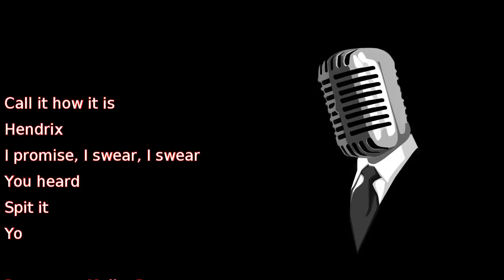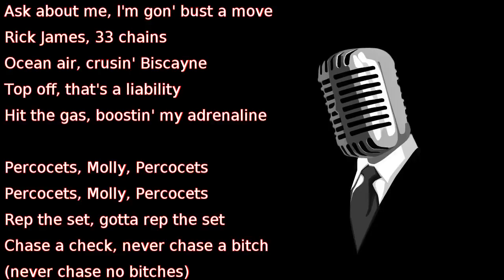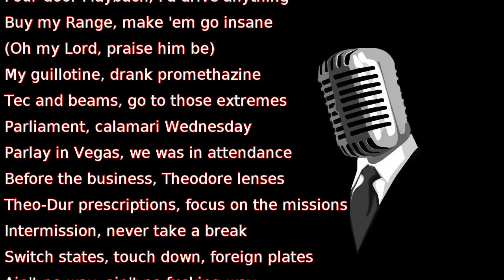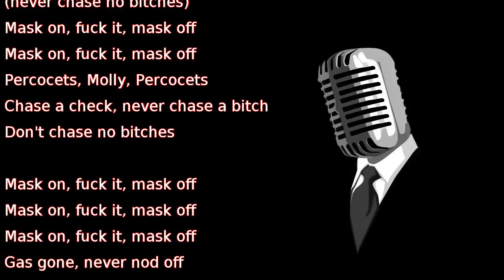Future - Mask Off (lyrics)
Hendrix
I promise, I swear, I swear
You heard
Spit it
Yo

Percocets, Molly, Percocets
Percocets, Molly, Percocets
Rep the set, gotta rep the set
Chase a check, never chase a bitch
(never chase no bitches)
Percocets, Molly, Percocets
Don't chase no bitches

Two cups, toast up with the gang
From food stamps to a whole 'nother domain
Out the bottom, I'm a livin' proof (Super)
They compromising, half a million on the coupe
Drug houses, lookin' like Peru
Graduated, I was overdue
Pink Molly, I can barely move
Ask about me, I'm gon' bust a move
Rick James, 33 chains
Ocean air, crusin' Biscayne
Top off, that's a liability
Hit the gas, boostin' my adrenaline

Percocets, Molly, Percocets
Percocets, Molly, Percocets

Four-door Maybach, I'd drive anything
Buy my Range, make 'em go insane
(Oh my Lord, praise him be)
My guillotine, drank promethazine
Tec and beams, go to those extremes
Parliament, calamari Wednesday
Parlay in Vegas, we was in attendance
Before the business, Theodore lenses
Theo-Dur prescriptions, focus on the missions
Intermission, never take a break
Switch states, touch down, foreign plates
Ain't no way, ain't no fucking way
We call the play, we didn't come to play
Rob the bank, we gon' rob the game
Again they gang, we gang, but they are not the same (Freebandz)

Percocets, Molly, Percocets (big fines)